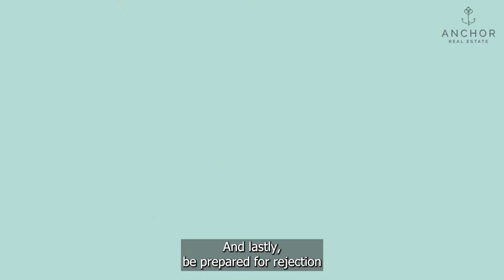3 Tips For Facing Common Challenges In Real Estate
Being a real estate agent can be rewarding, but it also comes with its fair share of challenges. 🤔

From working long hours ⏰ to dealing with demanding clients, staying positive and focused on your commitments is not always easy.

However, keeping a few key things in mind can make your career a little easier.

In this video, Courtney is going to share three tips for facing the everyday challenges of being a real estate agent! 😄